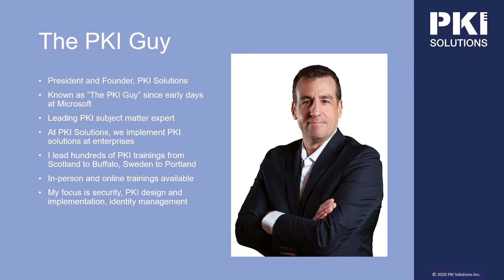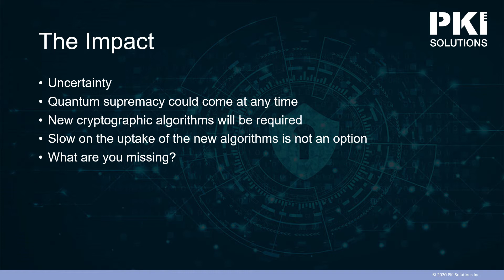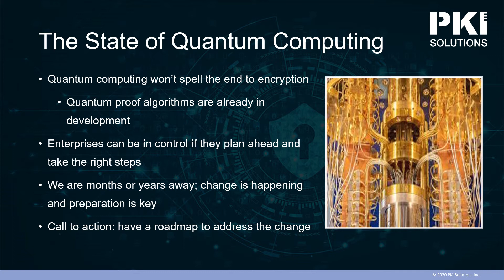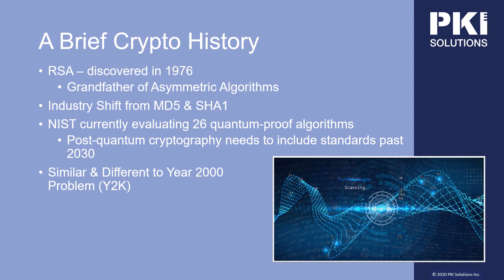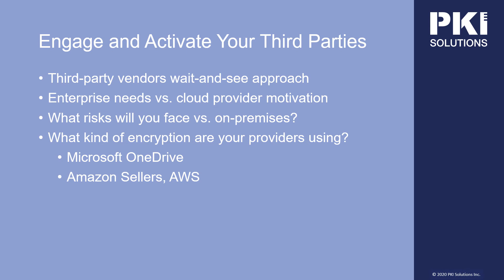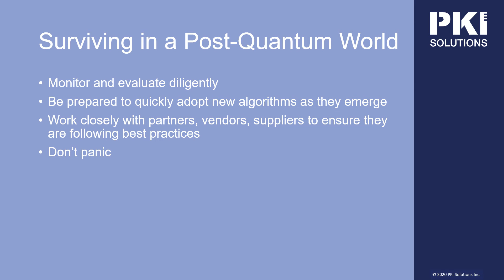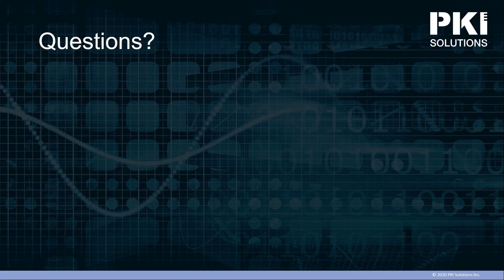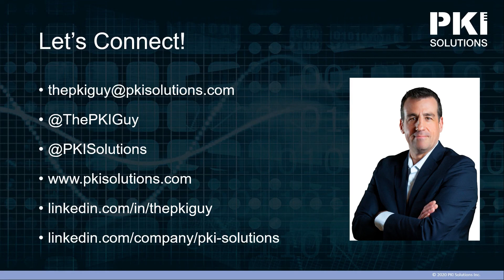Quantum Preparedness Take Action Now Before the Crypto Sky Falls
///FREE ADCS ASSESSMENT

Learn about how our reporting tools can be used to give detailed reporting metrics for your Active Directory Certificate Services/PKI here:

and then click on Learn More or Start an Assessment

///FREE TRAINING\\\